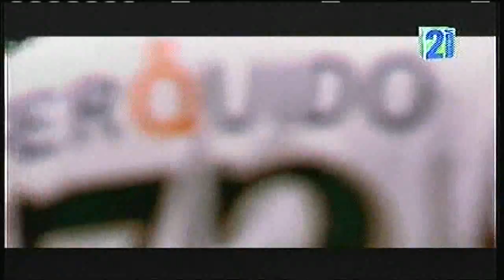[14.11.2014] TL vs LE